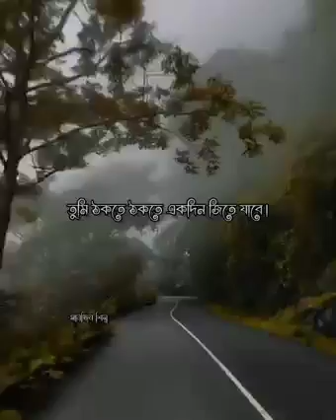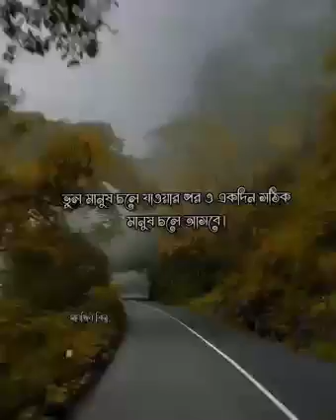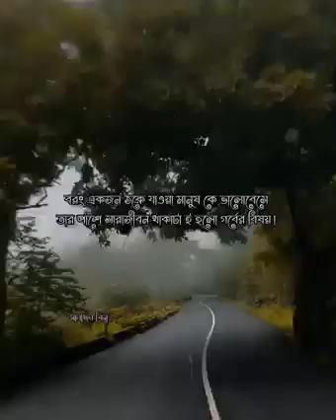কেউ ঠকালে লজ্জা পেতে নেই,নিজেকে ছোটো ভাবতে নেই, উপরওয়ালা আছেন বিচার ঠিক পাবেন🙏 শুধু সময়ের অপেক্ষা🤐🤐